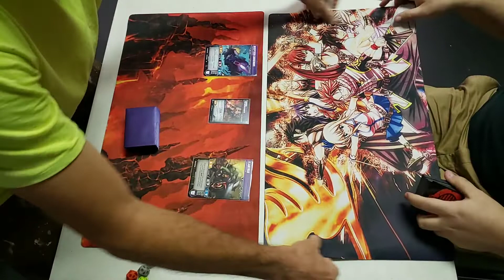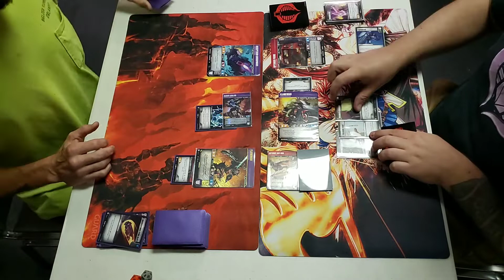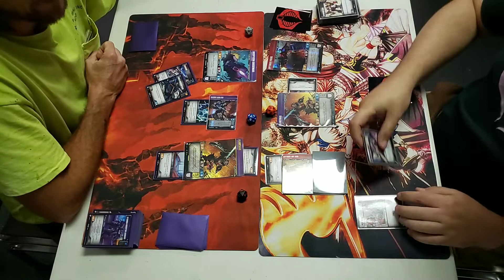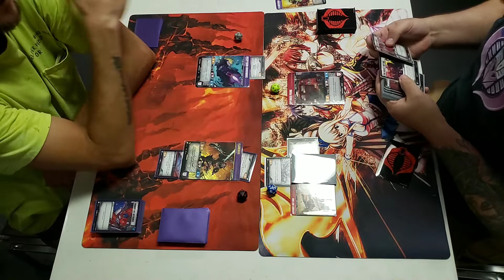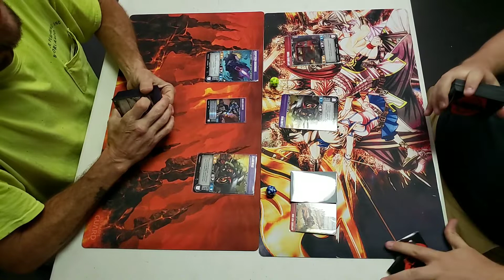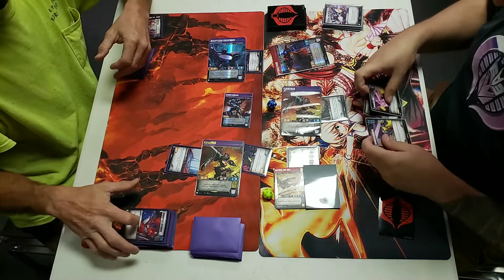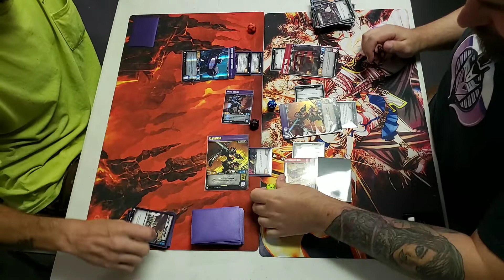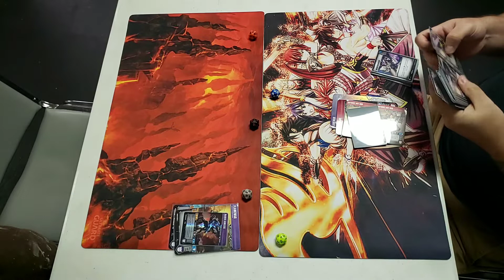Tuesday night Transformers Round 1 of 3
New guy comes in as I test out a new idea for Baby Shock.